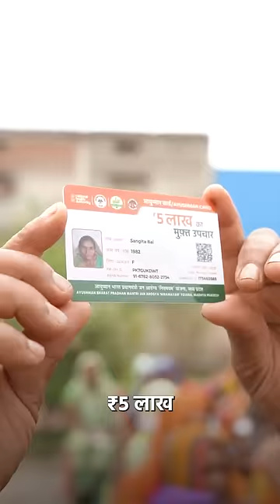India's unprecedented growth in just 125 days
PM Modi attended and addressed the inaugural session of NDTV World Summit on 'The India Century' and shared that in the first 125 days of this term, 3 crore new houses for the poor were approved, ₹9 lakh crore worth of infrastructure projects began, 15 Vande Bharat trains were launched, and 8 new airports were initiated. Additionally, ₹21,000 crore was transferred to farmers, and ₹2 lakh crore packages were provided for the youth.